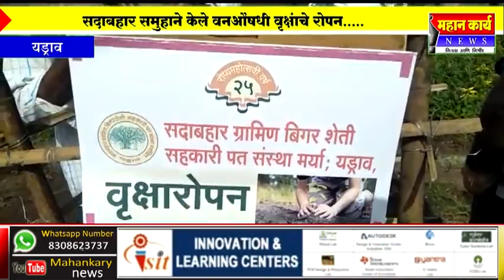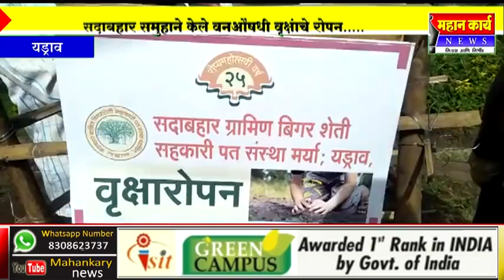यड्रावता पुन्हा सदाबहार ; सदाबहार समुहाने केले वनऔषधी वृक्षंाचे रोपन